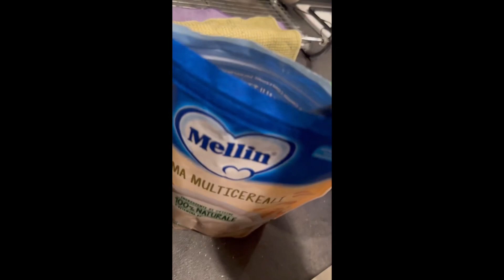Night Routine con Thiago 🌙💙 SOFIACRISAFULLI